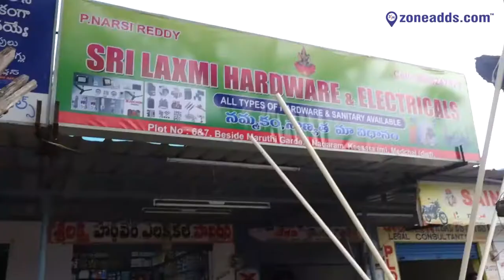Sri Laxmi Hardware & Electricals | Nagaram | Keesara | 9666247529 | zoneadds.com